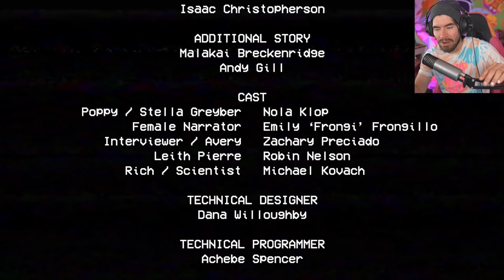GRACIAS POR RECOMENDARME ESTE JUEGO........ 👍👍👍👍 | Poppy Playtime